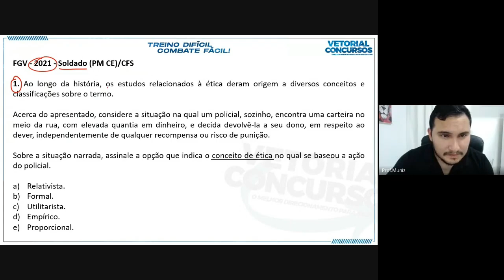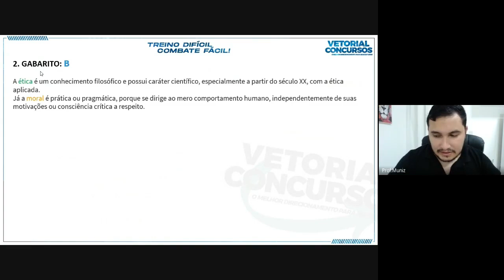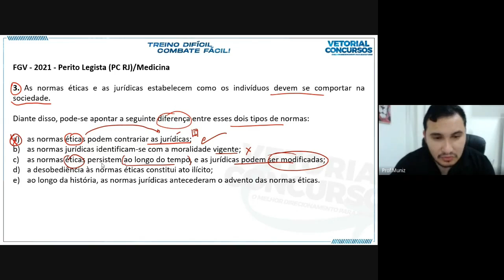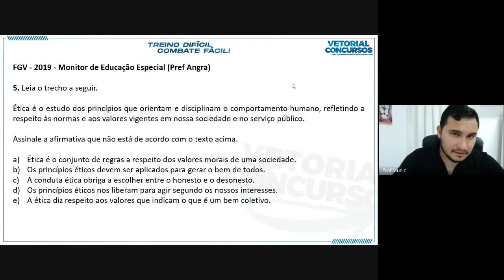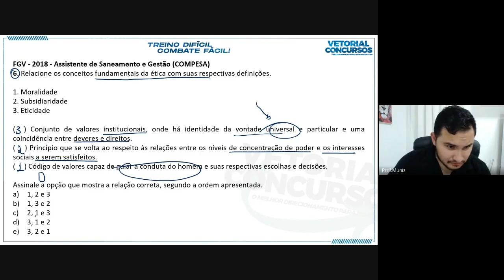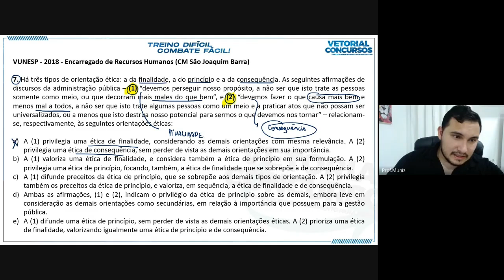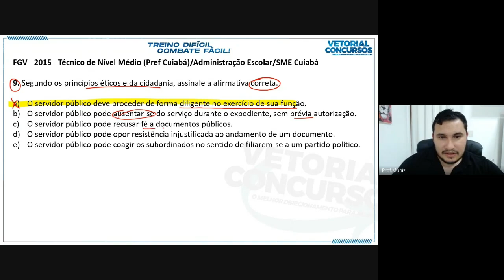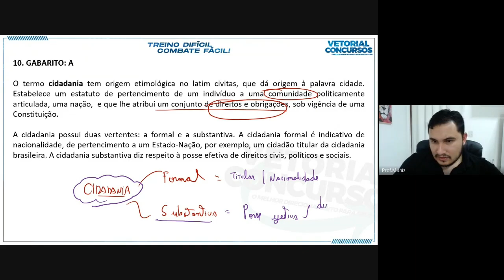QUESTÕES DE ÉTICA - Ética, Moral, Valores e Princípios | AMC de Fortaleza | Prof. Muniz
Estamos com um mega desconto para novos alunos no nosso CURSO COMPLETO PARA A AMC DE FORTALEZA!

concursos públicos
professor muniz
prof muniz
vetorial concursos
carreiras políciais
motivação policial
como estudar para concursos
direito constitucional
portugues
informática
operação policial
AMC de fortaleza
noções de ética amc
ética
amc
fortaleza